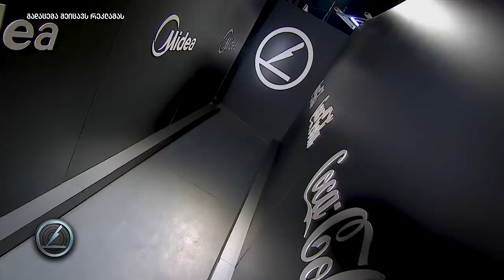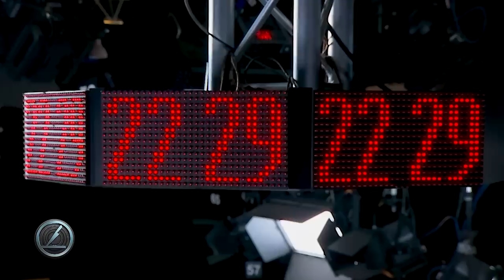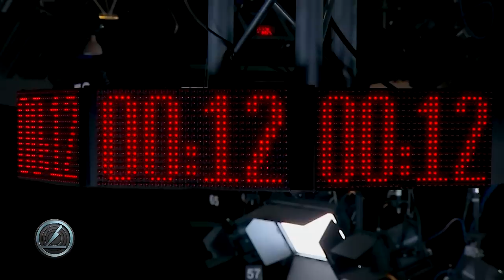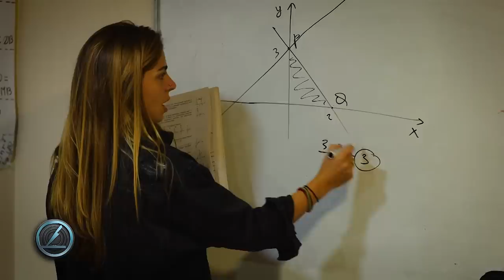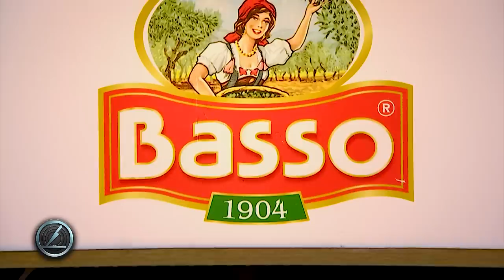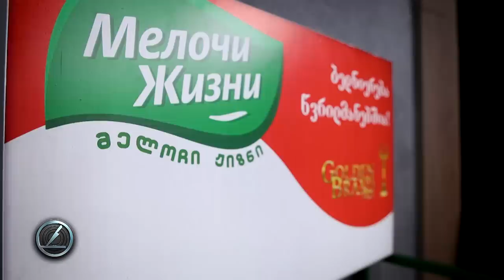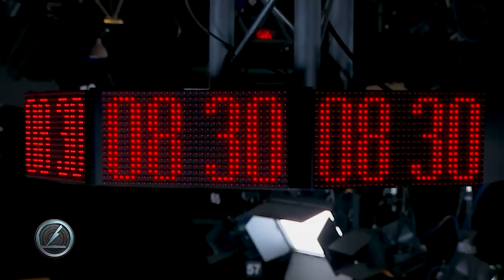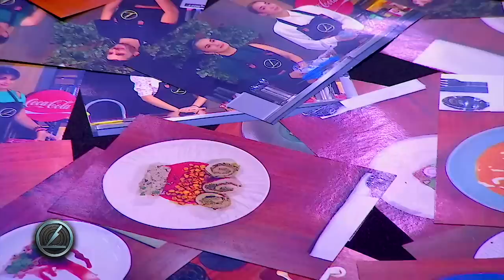სამზარეულოს ომები — გადაცემა 3 [სეზონი 8]